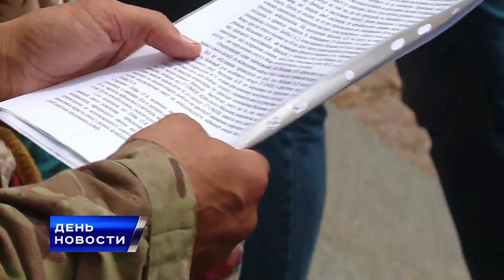ЗА КОМАНДИРА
Накануне вышел приказ о снятии Александра Лобаса с  должности командира 37-го мотопехотного батальона. Военнослужащие не согласны с таким решением и намерены отстоять своего комбата.